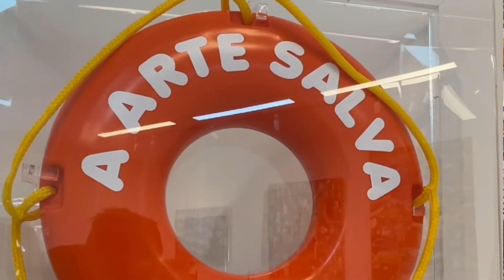Shot de Arte & Eduardo Srur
O Eduardo Srur é um artista performático que tem o Brasil como seu studio para nos impactar com suas intervenções geniais!

Num visita incrível a sua casa/ ateliê conheci sua série mais recente, a Natureza Plástica que são reproduções de pinturas famosas, compostas unicamente por sacolas plásticas recolhidas nas margens dos rios, nas ruas e cooperativas de reciclagem!

Seus processos criativos sempre resultam na conscientização humana sobre o assunto em evidência! Uma simbiose perfeita entre arte e sustentabilidade!

Vem comigo! Me siga no Instagram Soderani